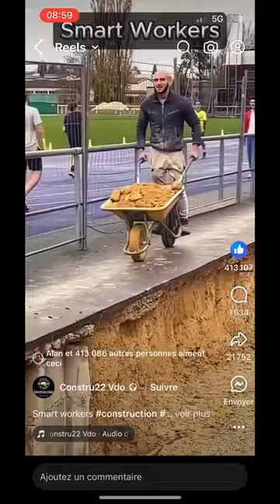Il a tout compris 🫡 vlog euc gyroroue unicycle electricunicycle kingsongs ￼